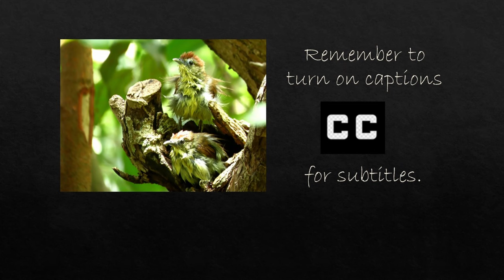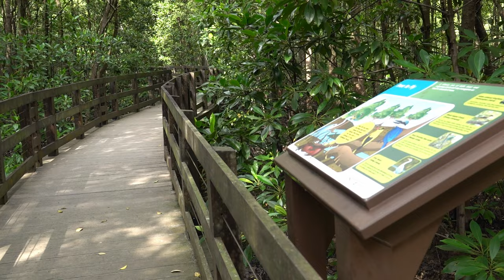Wildlife, birding in Singapore, Pasir Ris Park, Part 3-Owls, otters. Aug 2023.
Turn on captions before watching.
Never expect I would visit Pasir Ris Park for 5 days within one week. The owls, otters are the reason for me to go this crazy. Spotting the owls is a challenge these few days. We need to check the smaller trees one by one, but once we spot them, it gets exciting.
Another light video to relax while watching nature.

Here is an earlier link for the video that shows how to access Pasir Ris Park from Pasir Ris Town Park (steps away from the MRT and bus station)

00:00 Intro.
00:13 9 Aug 2023 visit.
00:26 Otters spotted.
01:06 Other wildlife spotted 9 Aug.
01:26 Snakes spotted on 9 Aug.
02:03 Other wildlife spotted 9 Aug.
02:40 11 Aug 2023 visit starting with snakes.
03:04 Striated Heron hunting 11 Aug.
03:46 Other wildlife spotted 11 Aug.
04:00 Spotted Wood couple spotted 11 Aug.
04:16 Other wildlife spotted 11 Aug.
04:51 Spotted Wood owl casting out a pallet.
05:22 Other wildlife spotted while on the way home.